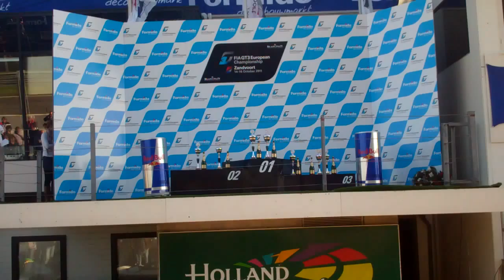Radical Cup: Junior Strous is kampioen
- autosport.nl | Junior Strous mag zich de eerste kampioen in het Dutch Radical Championship noemen. Strous deed dit in stijl door de eerste wedstrijd van de Formido Finaleraces op zijn naam te schrijven. De tweede plaats ging naar Kelvin Snoeks terwijl de equipe Tim van Gog / Marth de Graaf de derde plaats voor zich opeiste. Marc Koster, de enige rijder die het Strous in de titelstrijd nog moeilijk had kunnen maken viel in de dertiende ronde uit.